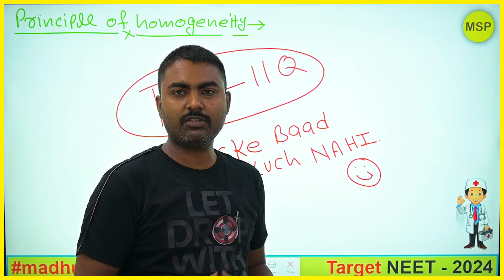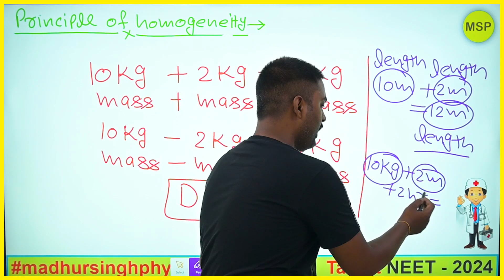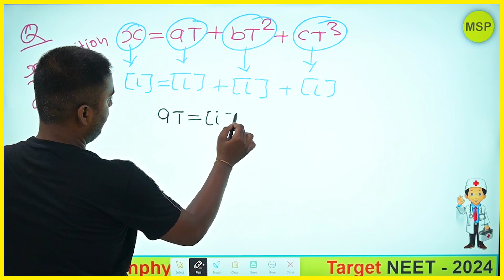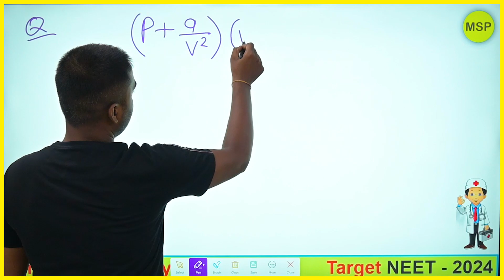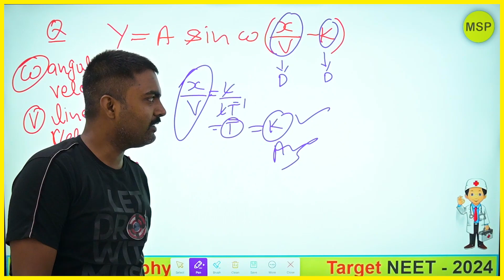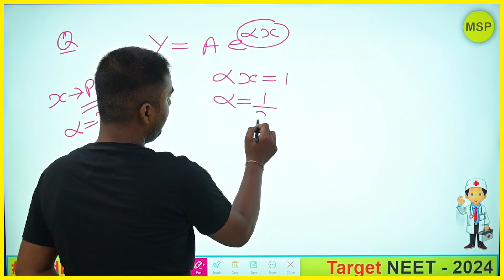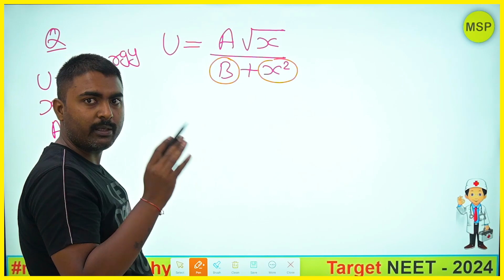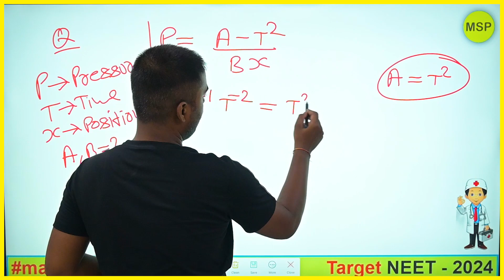Dimensional Analysis : Principle of Homogeneity of Dimensions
In this video, we will be discussing the Principle of Homogeneity of Dimensions. This is a very important concept for anyone looking to apply Dimensional Analysis. So make sure to watch and learn!

We will be discussing it in more detail in this video. After watching, make sure to use this principle of homogeneity in your own studies and analyses! It will help you achieve great results!
How to do differentiation in physics class11 | Basic differential Calculus | IIT | neet | Class 11

NEET 2024: Units & Dimensions L1 | NEET & JEE Physics